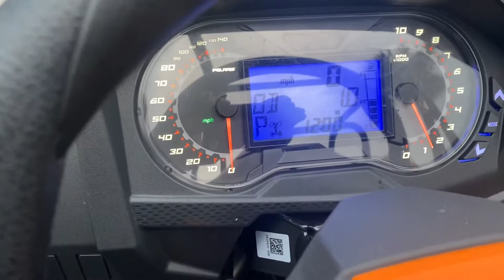2021 Rzr highlifter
Brand new